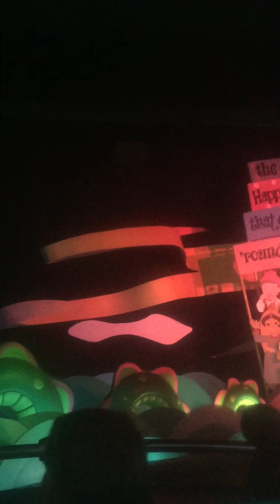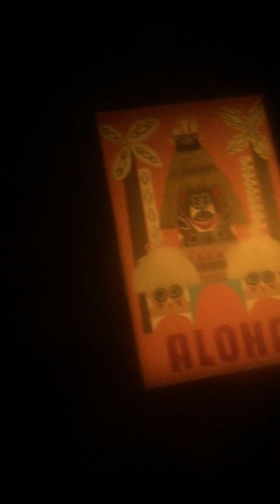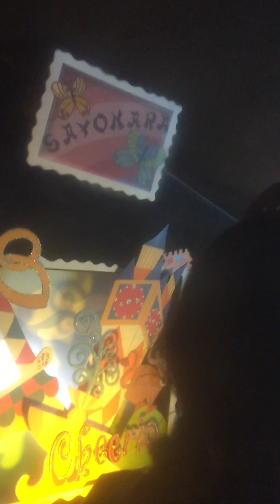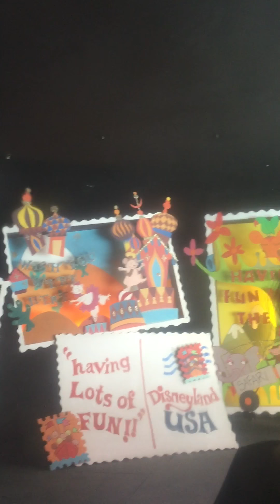Disneyland @ California/ Smallworld